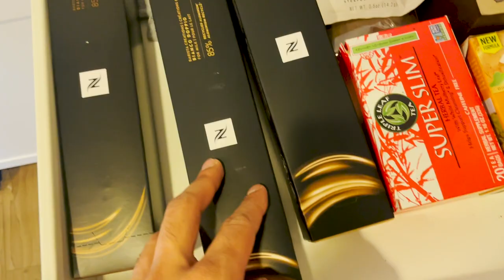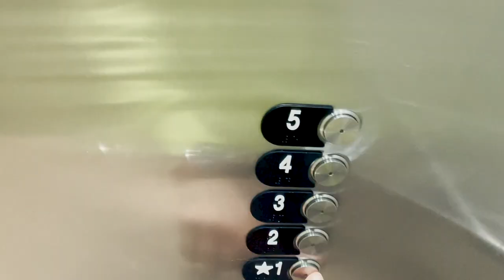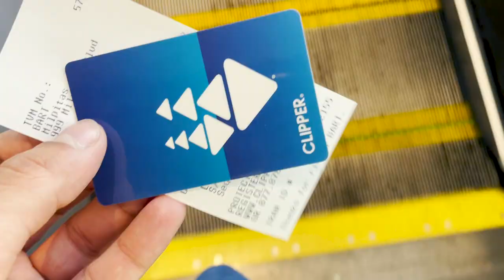First Time in San Francisco! 🇺🇸